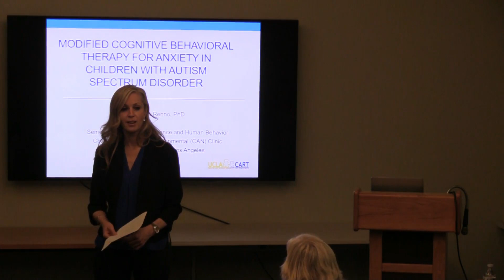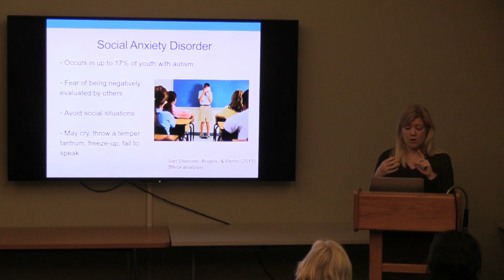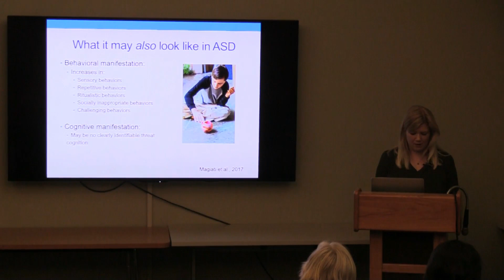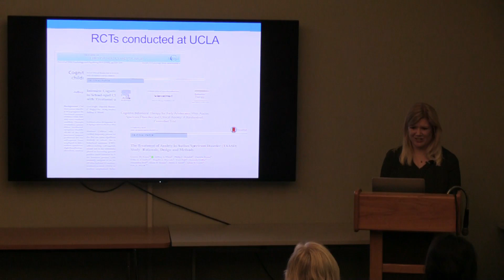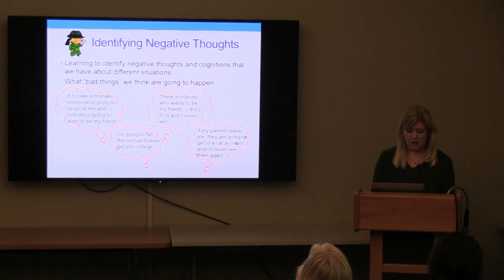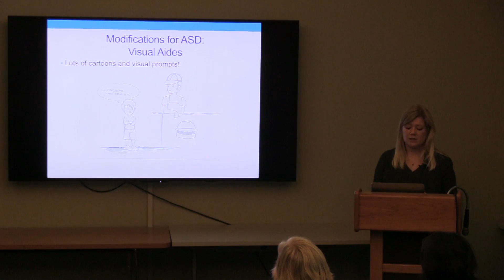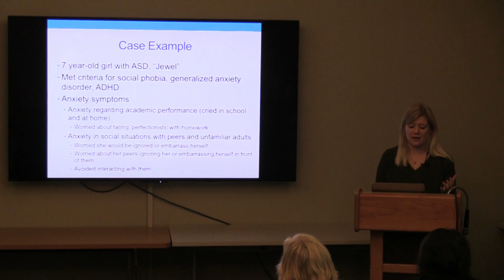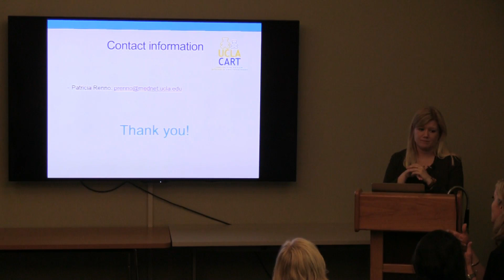UCLA Tarjan Center Lecture Series, 2019-05-13, Dr. Patricia Renno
UCLA Tarjan Center Lecture Series

Patricia Renno, PhD
"Modified Cognitive Behavioral Therapy for Anxiety in Children with Autism Spectrum Disorder"